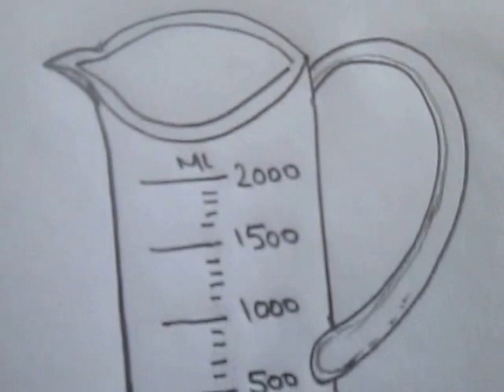Easy Measuring Jar Drawing Tutorial | Step-by-Step Sketching Guide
Join us in this simple and fun drawing tutorial, where we'll show you how to draw a measuring jar from start to finish. Whether you're a beginner or an experienced artist, you'll find this step-by-step guide helpful in creating your own realistic measuring jar illustration. Grab your drawing supplies and let's get started!
Beauty & Drawing | Art and Craft Videos for Learners:
How To Draw Measuring Jar Simple Tutorial Video
How To Draw Stopwatch Simple Tutorial Video: How To Draw Measuring Jar Simple Tutorial Video Images with Pencil Tutorials. Best Tutorials for Learn Pencil Drawings at Home. Download and Learn Pencil Drawings in easy methods. How To Draw Measuring Jar Simple Tutorial Video Images drawings in Different Types ofHow To Draw Measuring Jar Simple Tutorial Video